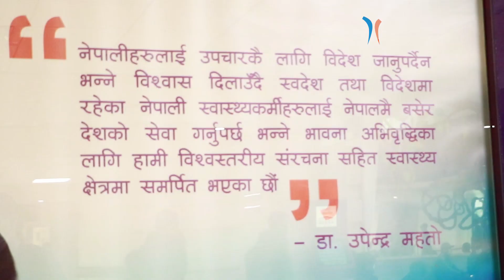Patient Feedback Video- Som Prashad Paneru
गोरखाका बुवा सोम प्रसाद पनेरुको नेपाल मेडिसिटी अस्पतालसँगको अनुभव । वहाँ भन्नुहुन्छ, "यो स्तरको सेवा हरेक नेपालीले प्राप्त गरुन् । "